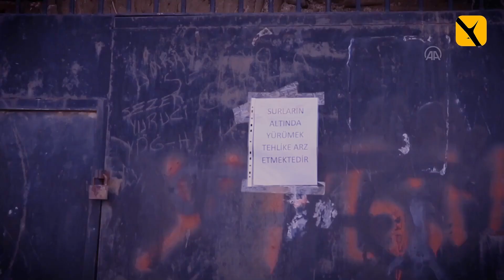Diyarbakır'da 606 tescilli yapıdan dördü ağır hasarlı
Kahramanmaraş merkezli depremlerden etkilenen Diyarbakır'daki 1498 tescilli yapının hasar tespiti tamamlanan 606'sından dördünün ağır, 30'ununsa orta hasarlı olduğu belirlendi.